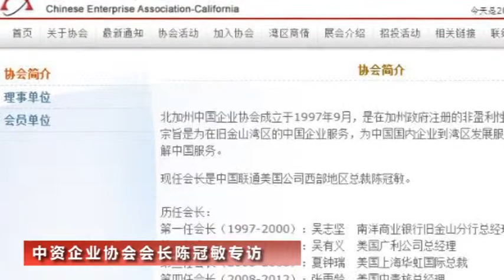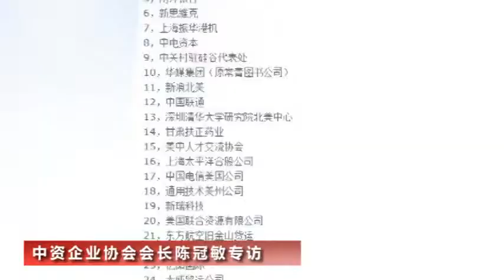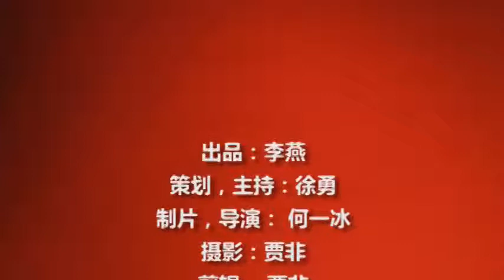7-20-2013 Topics Chinese Enterprise Association